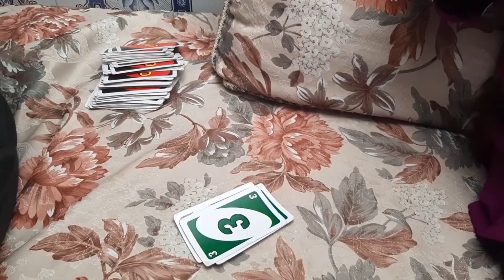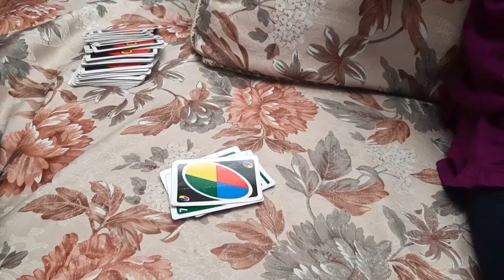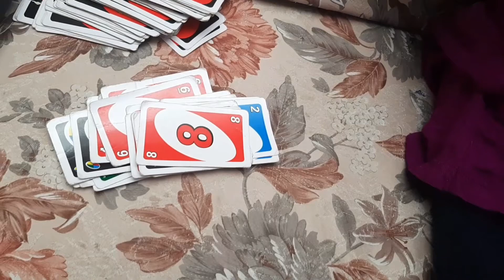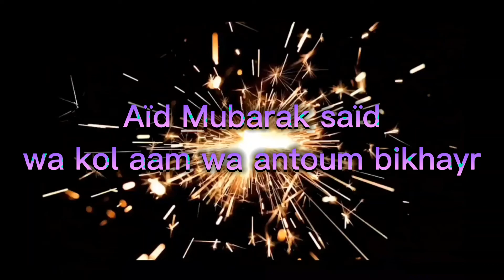حصريا فقناتي 🐏سلسلة العيد الاضحى2021🐏جزء2 بولفاف+التقلية😋